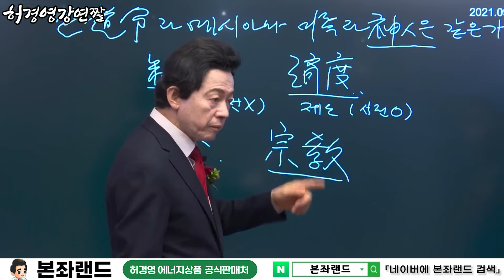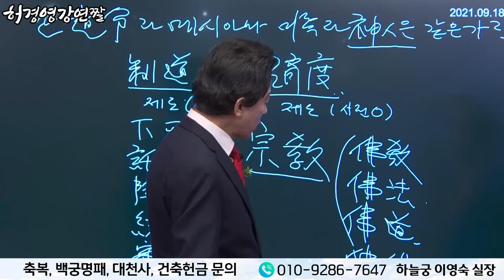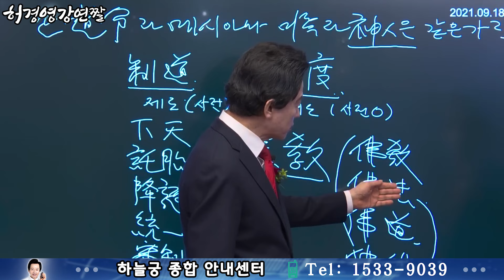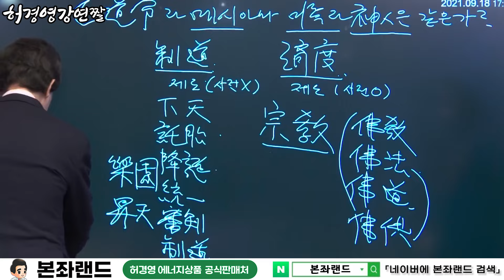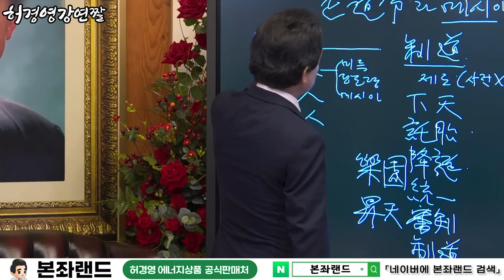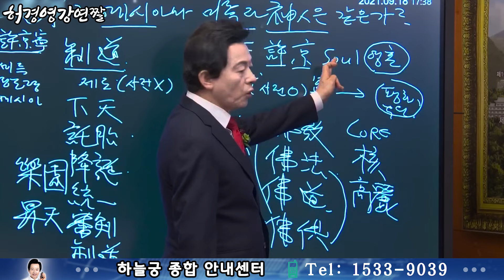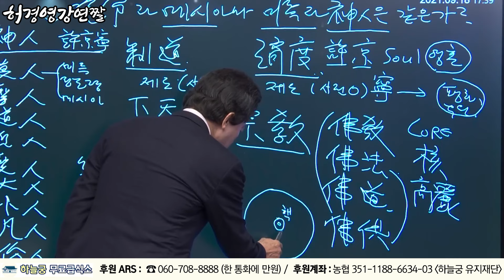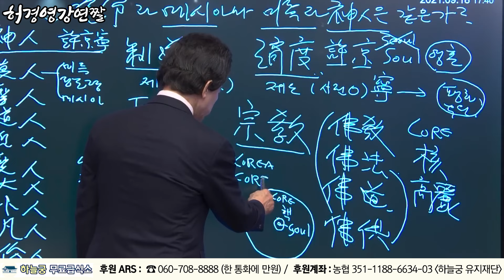허경영은 이 땅에 무엇을 하려고 왔나?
♥ 공식유튜브 운영팀 후원계좌
카카오뱅크 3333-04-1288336 최성진
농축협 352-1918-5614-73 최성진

■ 종합안내 대표번호(본좌섭리회) : 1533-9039
■ 축복/명패/대천사 상담 : 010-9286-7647
■ 허경영 강연 참가 안내 : 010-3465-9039
■ 헬로우 호텔 숙박 예약 : 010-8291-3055